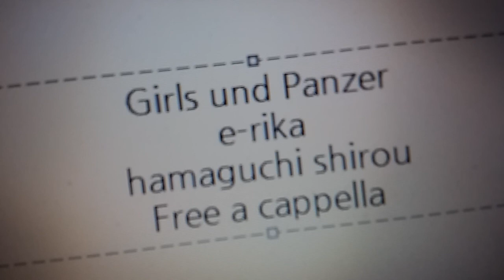ガールズ & パンツァー OST - エーリカ - 浜口史郎 Free a cappella フリーアカペラ